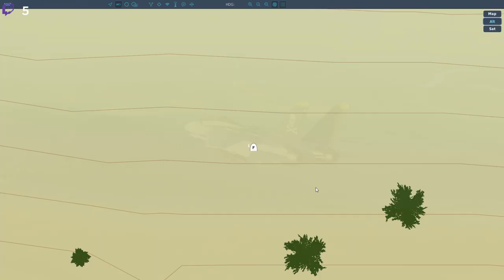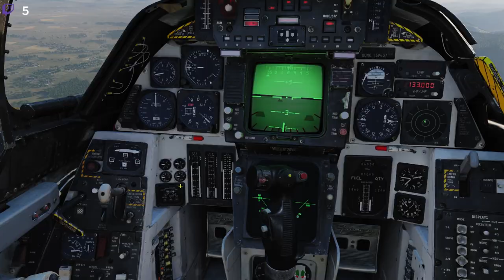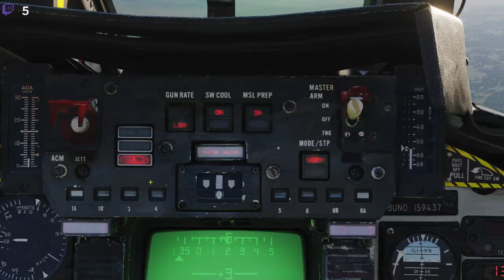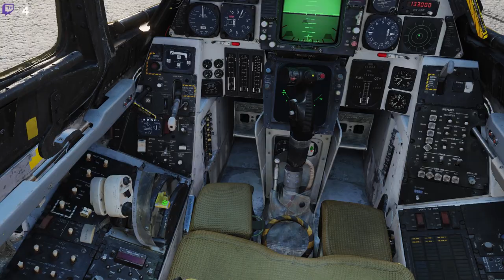DCS Georgian Fighter Selection: The Obstacle Course